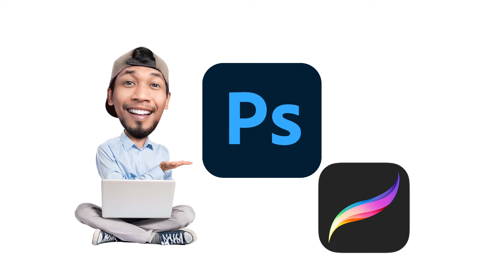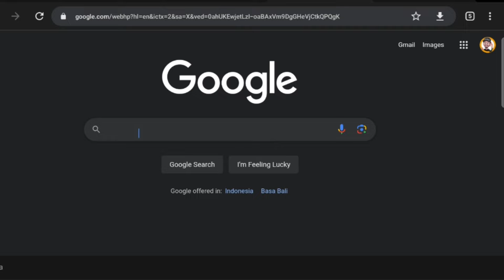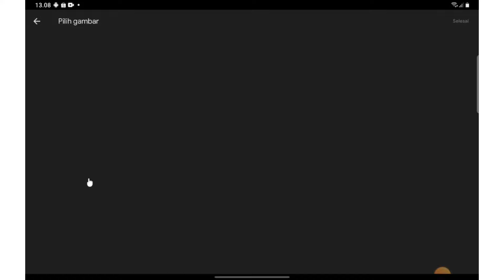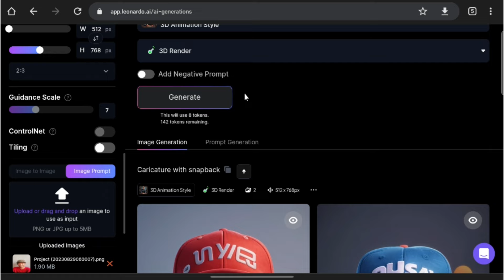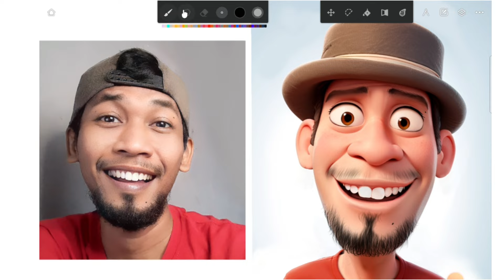Cara Membuat 3d Cartoon Paling Mudah Di DUNIA !!! AI TOOK MY JOB !!!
Cara membuat karikatur 3D tidak lagi sulit seperti sebelum adanya teknologi AI. Meskipun AI dapat membuat karakter 3D, mencapai hasil render yang benar-benar mirip dengan foto aslinya tetap merupakan tantangan. Di sinilah peran keterampilan manusia sangat penting untuk membuat foto tersebut menjadi lebih mirip." ayo diskusi di kolom komentar guys,,, ;)
 thanks.